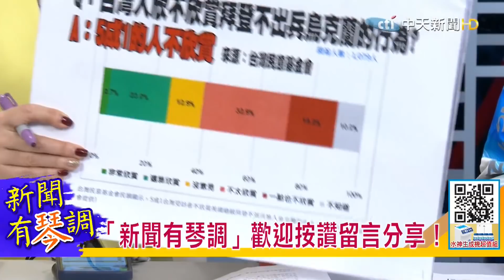【新聞有琴調下集】俄烏戰火成台海借鏡！對岸將趁機攻台？|若兩岸開打 美將援助台灣? @中天新聞CtiNews 20220223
【新聞有琴調】►主播 周玉琴 前國民黨主席

🎤本集重點:
📢鴿子統戰？ 國台辦：歇斯底里
📢俄烏戰火一觸即發！對岸趁機攻台？
📢譴責俄國！蔡下令強化軍事整備